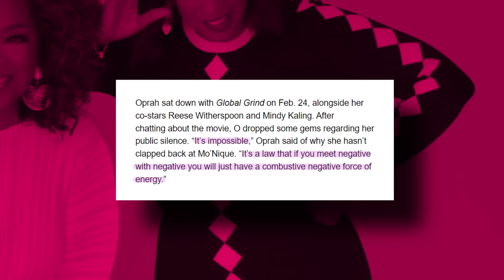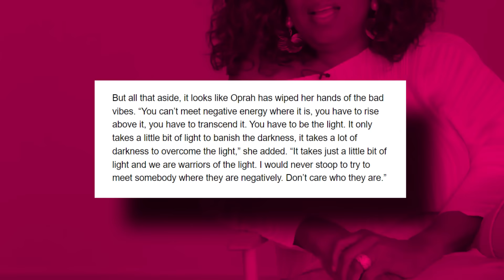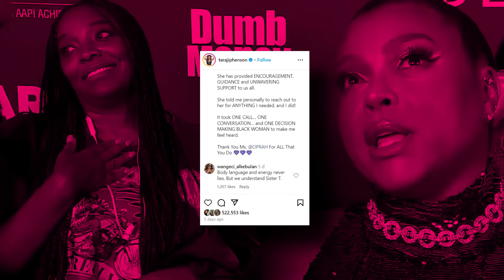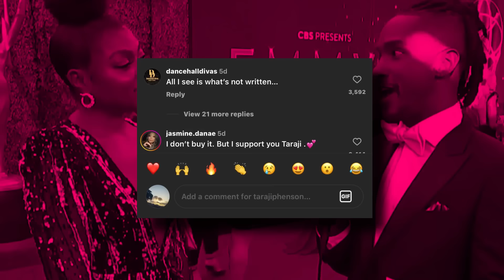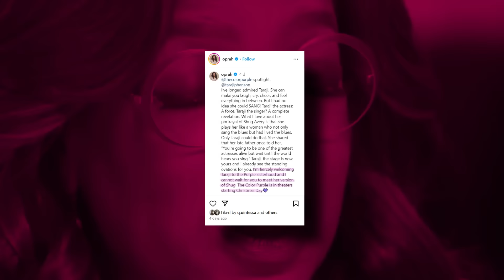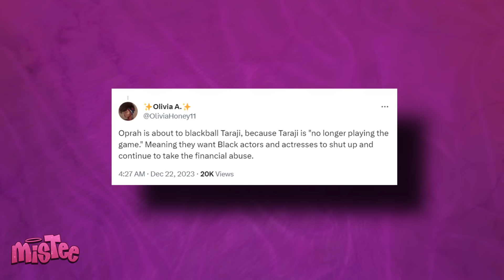Taraji P. Henson SLAMS Oprah For Trying To KILL Her Career After Bombshell Interview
So Taraji P. Henson is sick and tired of staying silent in Hollywood because she is now coming out to expose Oprah Winfrey for threatening to ruin her career. See, Taraji recently came out to reveal that she was grossly underpaid for her role in Pprah’s movie, ‘The Color Purple’ and this has caused fans to DRAG Oprah for filth, and has caused some bad publicity for Oprah.

Well, Oprah is NOT handling this well, and she has allegedly been threatening to get Taraji blackballed in the industry. Taraji is now calling out for help and exposing the deepest, darkest, shadiest parts of Hollywood and exposing Oprah for being cruel. Chile, y’all need to get on this drama, because the mess is INSANE.